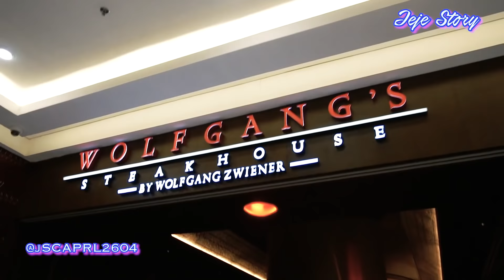WOLFGANG'S - STEAK TERENAK DIJAKARTA!! SAPINYA DI KASIH MAKAN KEJU with NAKKA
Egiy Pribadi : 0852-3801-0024